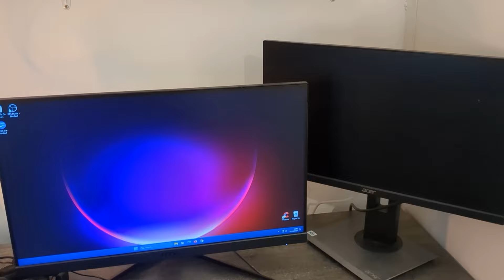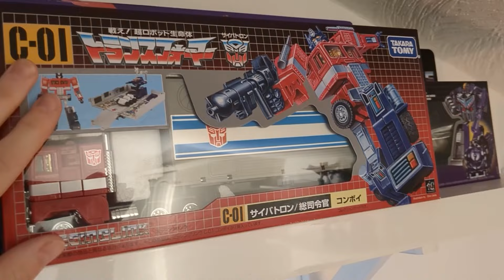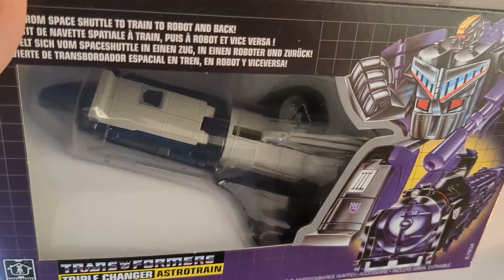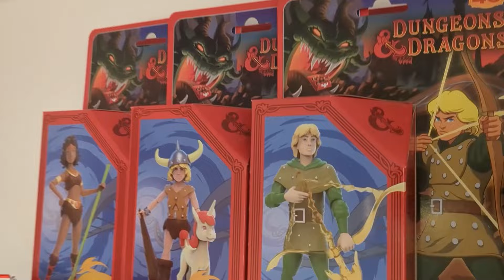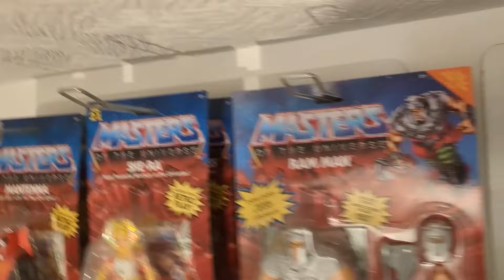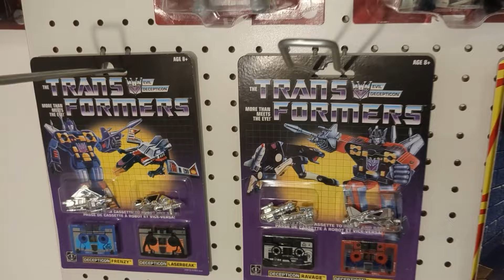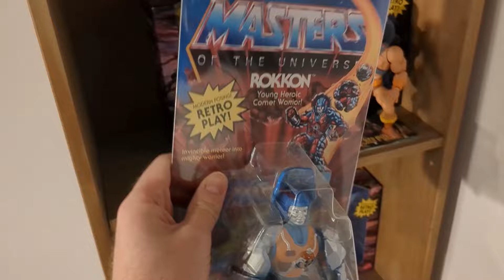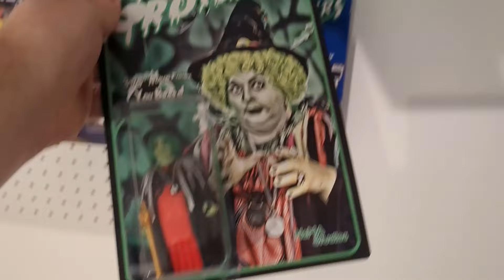Collection Update 2024 - Retro & Reissue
A look at what I've picked up in my retro and reissue collecting so far - from Transformers to Trap Door!